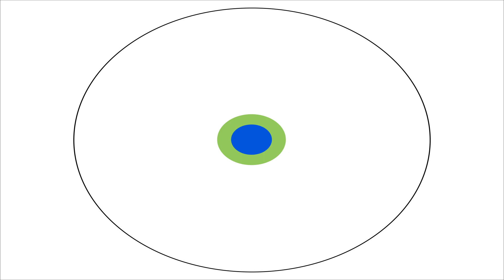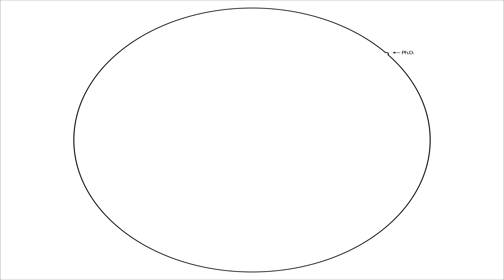Is grad school right for me? | Grad Student Explains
Hi everyone! I’m Reggie Evans aka Future PhD, Dr. E!
Should you go to graduate school? What are the differences between a master’s degree and PhD? What should you look for in a graduate school? Come on over and learn with me! It will be a fun time.

So a little about me… I’m from LA (West Coast, Best Coast!) I love music and martial arts and of course science! When I grow up I want to be a well-known science communicator like Dr. Neil deGrasse Tyson, Bill Nye and the late Dr. Charles Sagan. And with the dream in the mind, I got into grad school to get some expertise. And throughout my adventures in grad school, I’ve had a long and I have made a lot of mistakes, and I want to make sure you don’t make the same mistakes I did.

And please forgive me for all the mistakes I make. Video Production is still new to me and I am learning on the way, but I hope you enjoy the improvements I make over the course of the series.

Engineering graduate school at umich